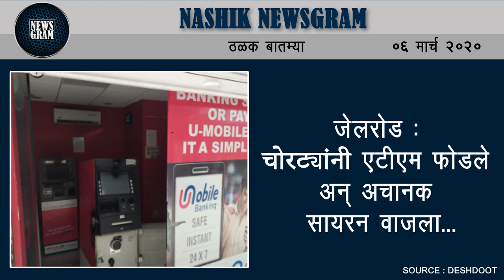निफाड : उगाव येथे सर्पाचा छळ करणाऱ्या इसमास अटक | Nashik Newsgram | 06 Mar 2020